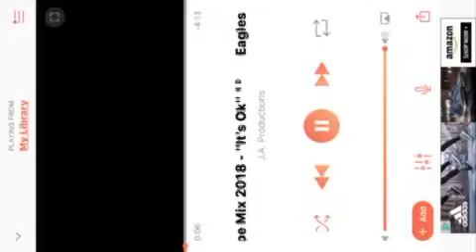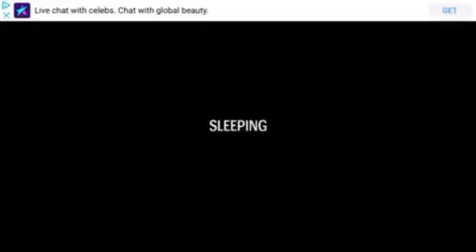Ereo truck driver #1 super at last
Come join me on a trip across Europe. Ereo truck driver no mods